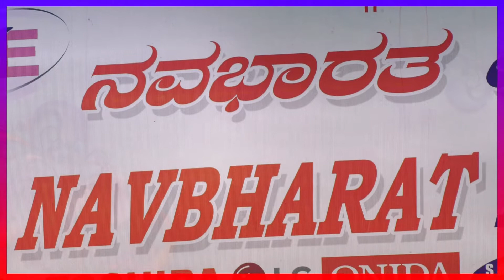Navabharat Electrovision Dharwad#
dharwadnews,